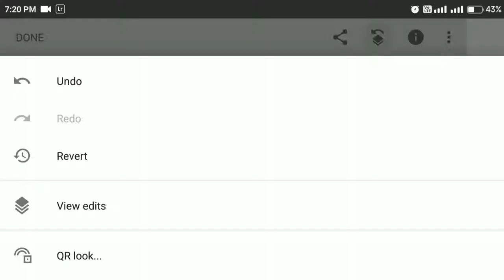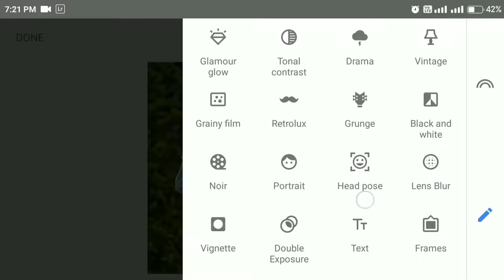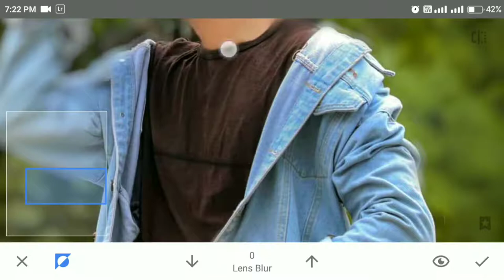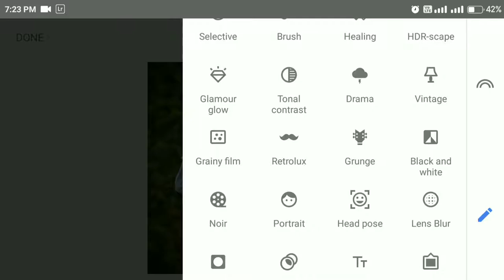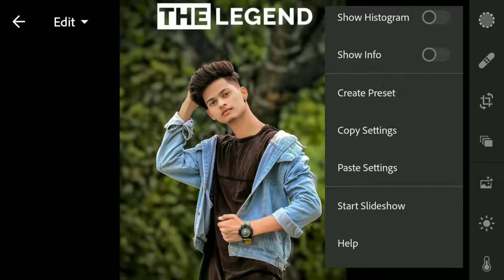Snapseed Best Realistic Color Effect Editing Tricks🔥 | New Snapseed Photo Editin